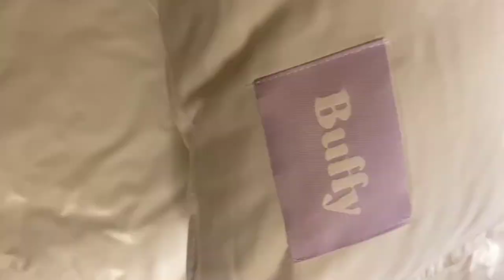Buffy Comforter and Pillow Unboxing/Review